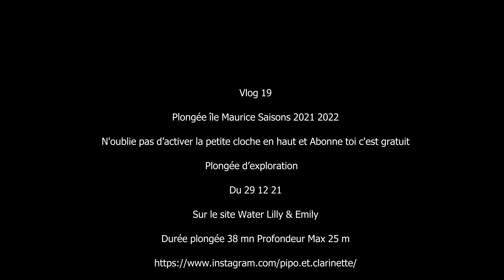Vlog 19 île Maurice Saisons 2021 2022 Plongée d’exploration Du 29 12 21 Sur water Lilly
Vlog 19 Plongée île Maurice Saisons 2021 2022

Plongée d’exploration

Sur le site Water Lilly & Emily

Durée plongée 38 mn Profondeur Max 25 m